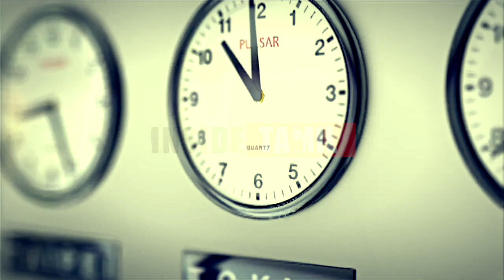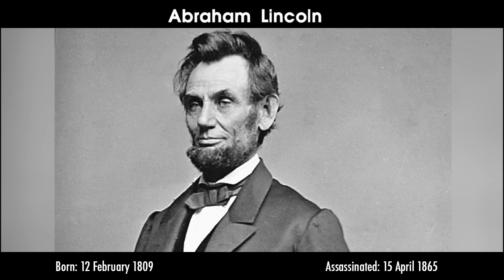உலகை அதிரவைத்த 10 தலைவர்களின் படுகொலைகள்! 10 Leaders in the World History